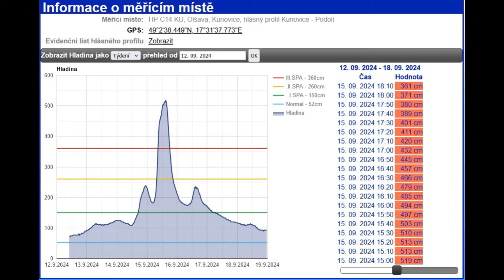Povodeň na řece Olšavě - 15. 9. 2024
Po dlouhém suchém létě a horkém začátku školního roku přišlo ve druhém týdnu v září ochlazení a následně vydatné vodní srážky. Ačkoliv standardní hladina Olšavy v Podolí osciluje kolem 37 cm, od úterý 10. 9.  začala postupně vlivem deště hladina Olšavy mírně stoupat.
Výrazněji začala Olšava stoupat v sobotu 14. 9., avšak rychle kulminovala na úrovni 235 cm, kdy nedosáhla ani 2. stupně povodňové aktivy a opět klesla. Zato v neděli ráno zhruba od 4 hodin začala ze 185 cm prudce stoupat až na 3. stupeň povodňové aktivity, do výšky hladiny 519 cm, kam vystoupala v 15 hodin odpoledne. Naštěstí tak rychle, jak vystoupala, tak také klesla a v Podolí nezpůsobila výraznější škody.
Pro nás to však znamená, že do budoucna je třeba také před Olšavou v Podolí mít respekt i přesto, že hráze jsou v obci relativně vysoko.